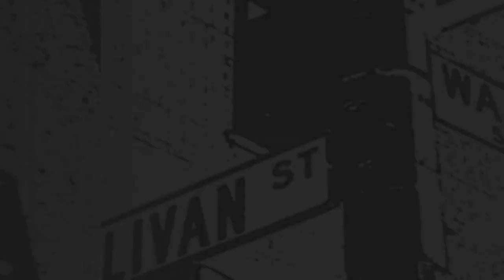Sujit Choudhry Talks About the Center for Constitutional Transitions | NYU Law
Professor and internationally renowned constitutional law expert Sujit Choudhry provides an introduction to the Center of Constitutional Transitions at New York University School of Law